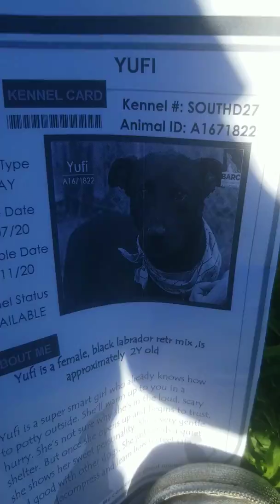A1671822 (Yufi) bio